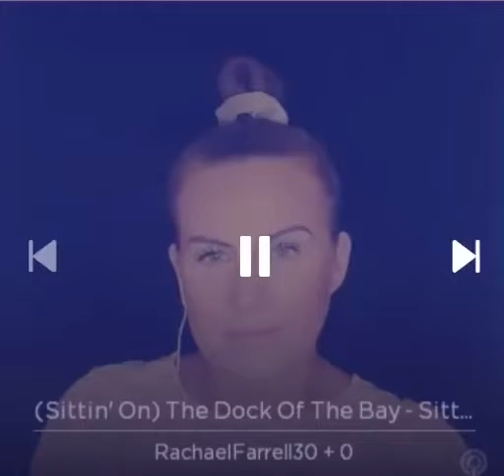Sitting on the dock of the bay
check out of my cover version of Otis Redding's "sitting on the dock of the bay" ❤️

please wear headphones for better quality 🎧